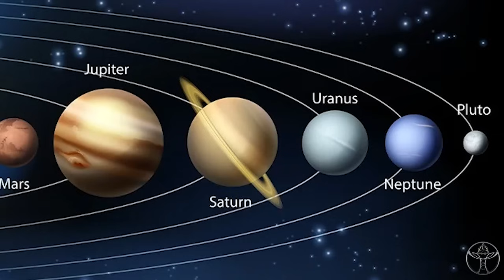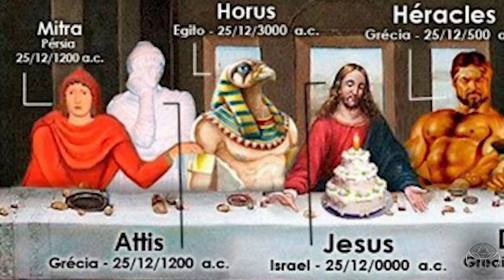⚫ VÍCIOS no DESPERTAR e a CRUEL ERRATICIDADE | Liam Erelim & La'EL Ofanim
Somos Todos Um.